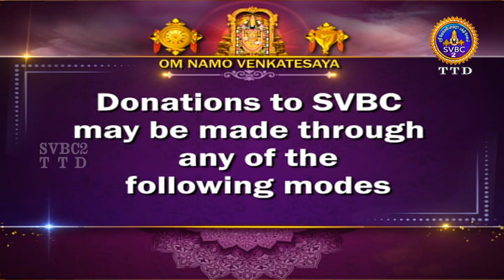Puranam Indrum Endrum || EP 104 || Sri Velukudi Ranganathan Swami || SVBC2 Tamil || SVBC TTD